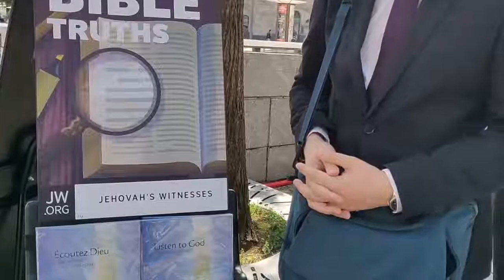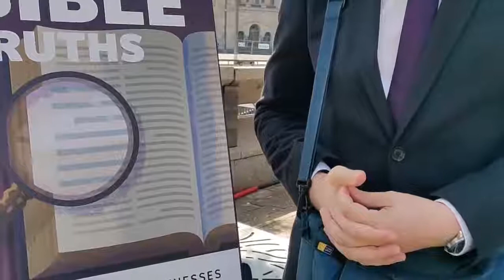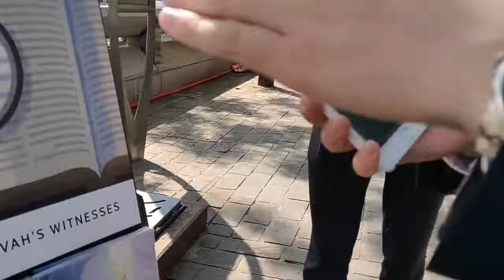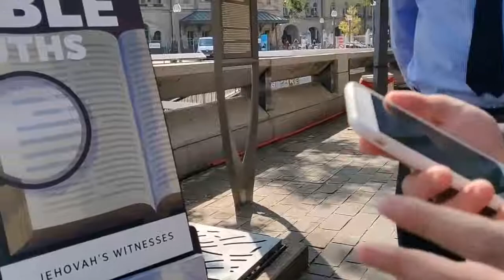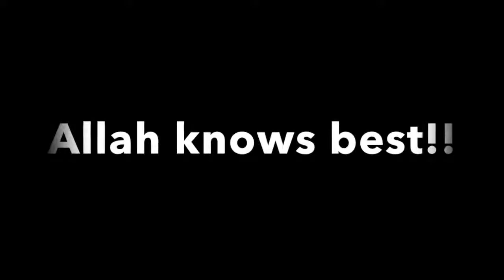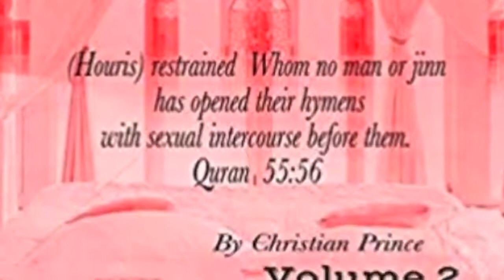Jehovah's Witnesses vs Christian Prince in France!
CP video
Also visit his channel: the Arabian Prophet for live stream